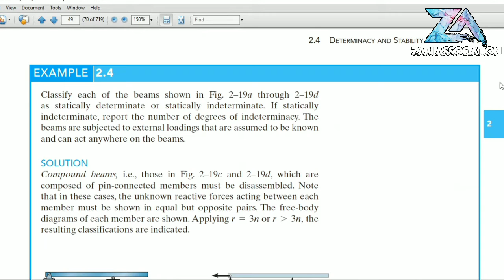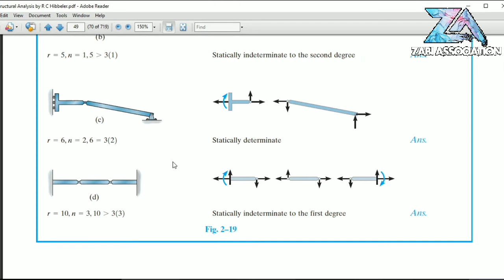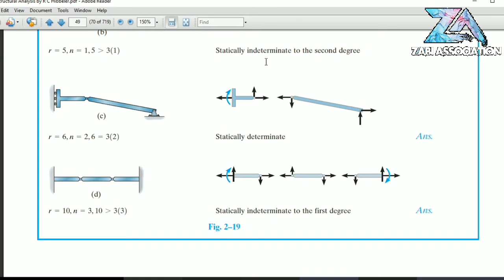How to Find the Case in Pin Connected Member - Compound Beams. Analysis of Beams having one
This lecture is a part of our online course on introductory structural analysis.